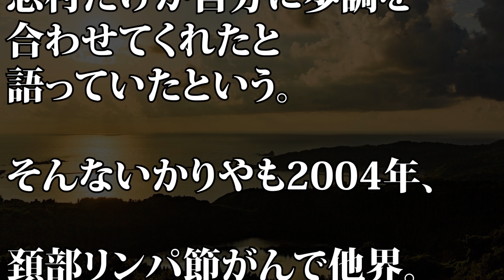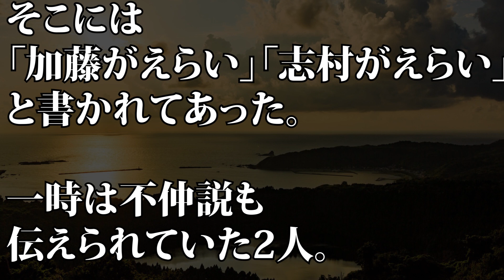【キンスマ】志村けん、いかりや長介の知られざる思いに涙..「僕の師匠としては間違いなかった」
【動画説明】
志村けんが、5日放送の『中居正広のキンスマスペシャル』（TBS系）に出演。ザ・ドリフターズのリーダー・いかりや長介の知られざる思いに涙する一幕があった。

貴乃花親方 花田光司氏と景子さん離婚の悲しい理由に涙が止まらない… 日馬富士問題や相撲協会退職が原因か

貴乃花親方が引退会見後 兄・花田虎上に放った言葉に涙が止まらない...妻・花田景子、ビートたけしらが八角理事長の辞表に一同驚愕！

貴乃花親方が退職届提出後 堀江貴文がまさかの発言で一同驚愕！断腸の思いを暴露した記者会見で涙